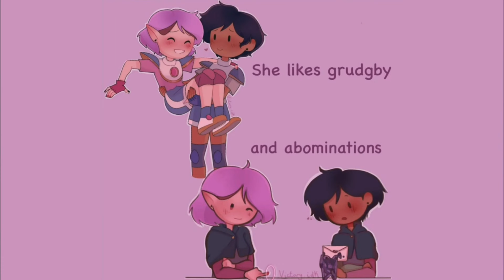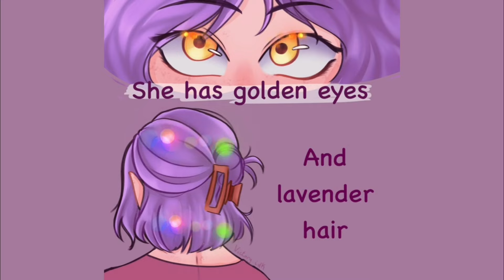LUMITY HEARTSTOPPER | COMIC DUB THE OWL HOUSE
🥳THE OWL HOUSE COMIC DUB theowlhouse lumity theowlhousefanart toh luznoceda comics starscomicLuz Noceda is a Dominican-American teenager from Gravesfield, Connecticut, who accidentally stumbles upon a portal to another world instead of going to a juvenile detention summer camp. Arriving on an archipelago known as the Boiling Islands, formed from the remains of a dead Titan, she befriends rebellious witch Eda Clawthorne (aka "The Owl Lady") and her adorable roommate, the demon King. Despite having no magical abilities, Luz pursues her dream of becoming a witch, serving as Eda's apprentice at Owl House, and eventually finds a new family in an unlikely setting.